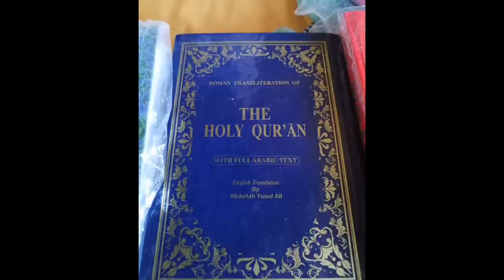Fui a una Mosque (mi primera vez)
Quiero compartir este video de mi viaje a una Mosque o Mezquita en Quiapo, Manila